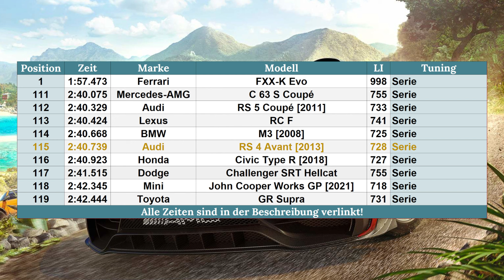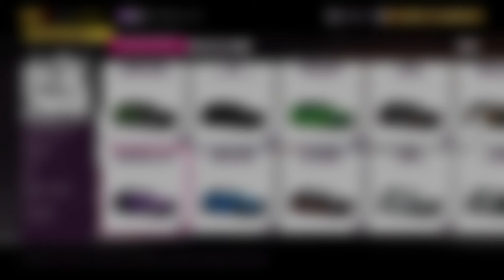Forza Horizon 5 | #207 | Das Problem mit deutschen Fahrzeugen 😅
Der Audi RS 4 Avant hat ein großes Problem, was auf viele deutsche Fahrzeuge zutrifft: Er ist wahnsinnig langweilig und generisch!